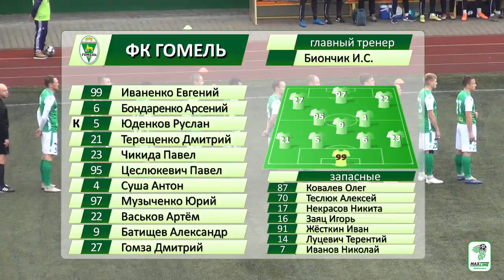ФК Гранит 1 - 4 ФК Гомель